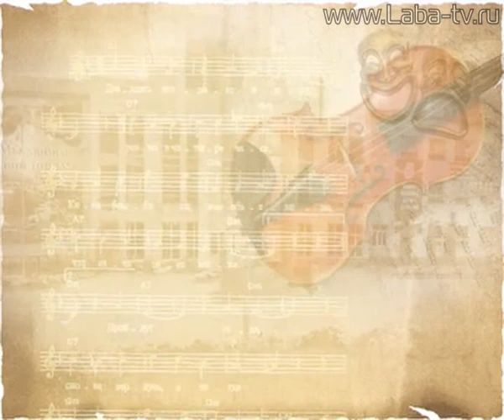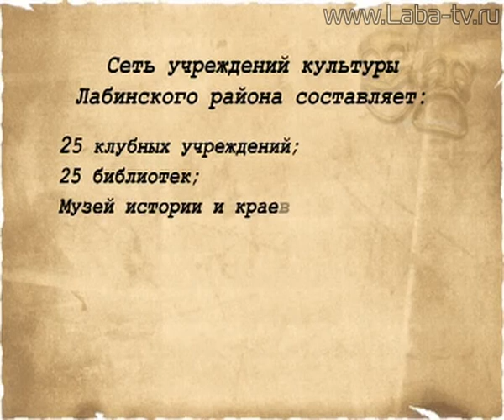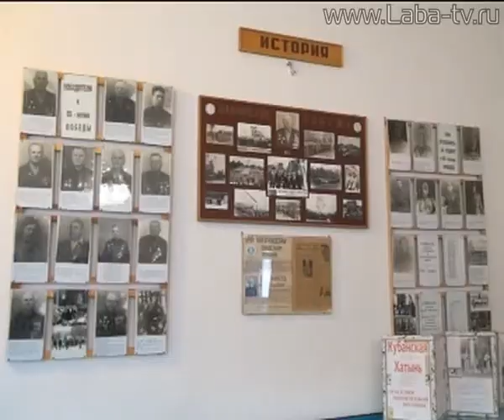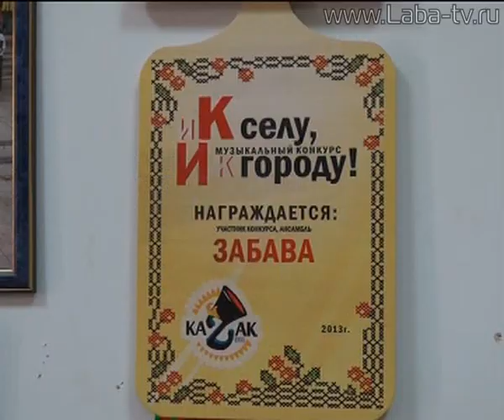Культура творчество искусство 31-03-2014